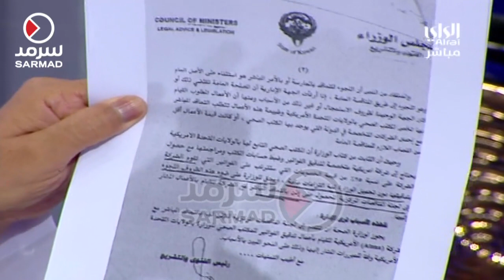سعدون حماد: التجاوزات في المكتب الصحي في ألمانيا وصلت 658 مليون وهناك أمور لا أستطيع الإفصاح عنها